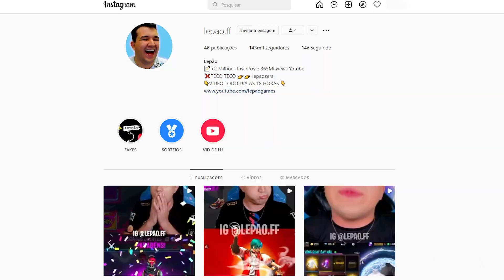A ESCOLHA MAIS DIFICIL DO FREE FIRE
QUASE PERDI A MELHOR RECOMPENSA!! 😍❤️
ME SEGUE NO INSTA @LEPAO.FF   ME SEGUE NO TEKO TEKO @LEPAOZERA